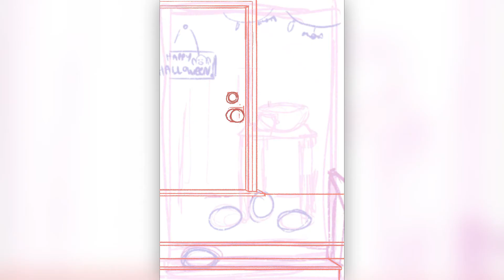SCP-330 | Story and Speedpaint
Did this for fun! so don't judge it to harshly haha, my main goal is just creating things to get into the halloween spirit : )

music from fesliyanstudios